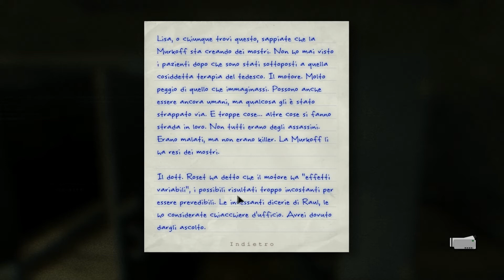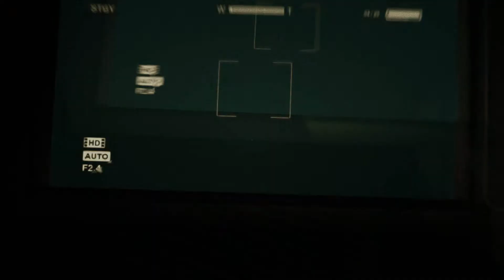OUTLAST: Whistleblower - Ep 02 - Vapore Killer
A questo cannibale del cavolo piace la carne cotta a puntino... appunto...
Bella a tutti ragazzi e bentornati su OUTLAST ! Sta volta giocheremo il DLC "WhistleBlower" che è uscito il 06/05/2014 su Steam, tornando più terrificante che mai. In questa nuova espansione impersoneremo il tizio che ha inviato l'email a Miles Upshur (Waylon Park), che ci mostrerà cosa è successo all'interno del manicomio prima e mentre tutto andava a puttane.